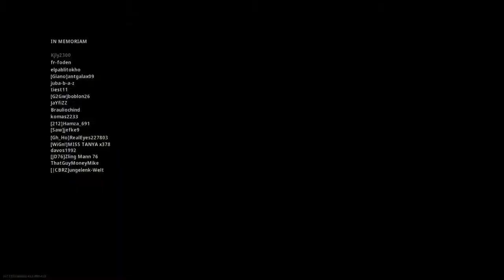172 wins on Warzone 3rd Solo match Praaa Praaa Praaa